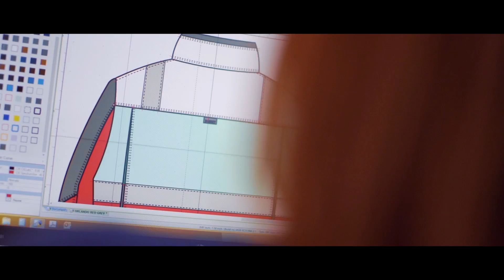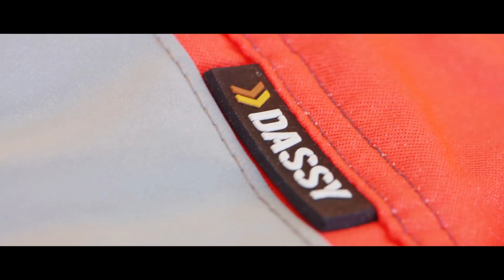DASSY COMPANY MOVIE - French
Bienvenue chez DASSY EUROPE bv, l’entreprise derrière la marque DASSY PROFESSIONAL WORKWEAR. Cette vidéo explique comment l’entreprise fonctionne au moyen d’un produit qui est suivi du début à la fin. Vous voyez comment un produit est développé par notre équipe R&D, puis produit dans notre centre de production et finalement porté par le professionnel sur le lieu de travail.